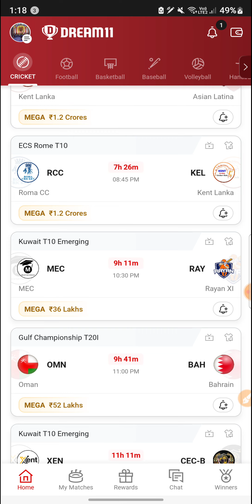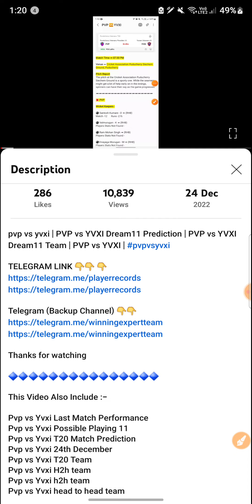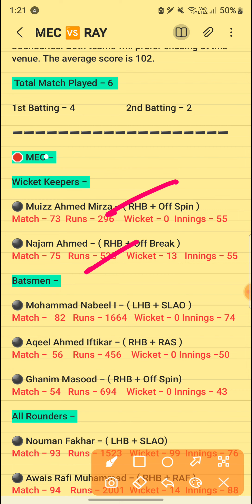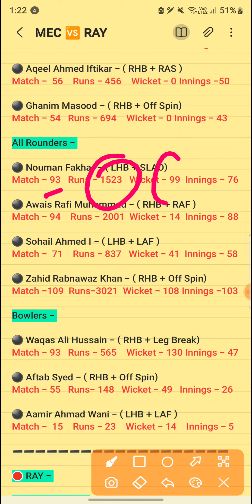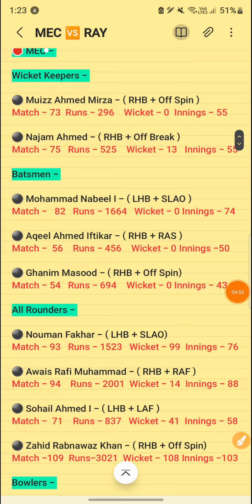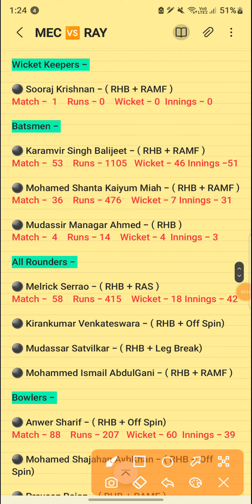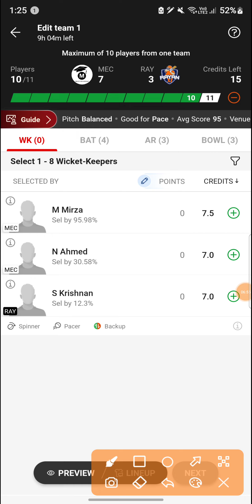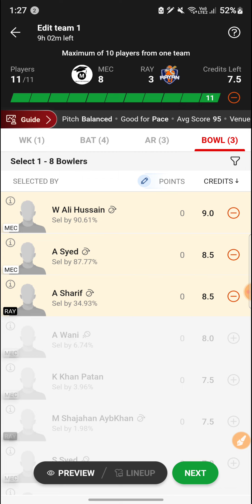mec vs ray | MEC vs RAY Dream11 Prediction | MEC vs RAY Dream11 Team | Kuwait T10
1. This Analysis Based On My Understanding , Knowledge , And Instinct . While Selecting Your Team , Consider The Point Mentioned And Make Your Own Decision .

3. This games involves an element of financial risk and may be addictive, so please play responsibly and at your own risk..

4. Players Record Do Not Promote Any Gambling App And Not Liable For Any Profit Or Loss Which May Arise From Any App